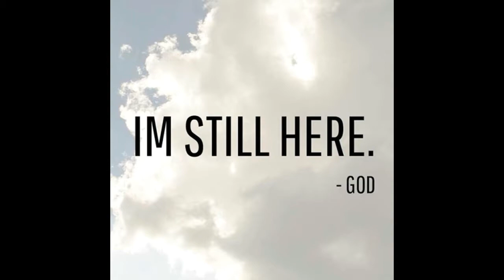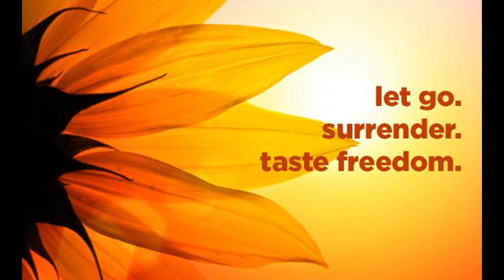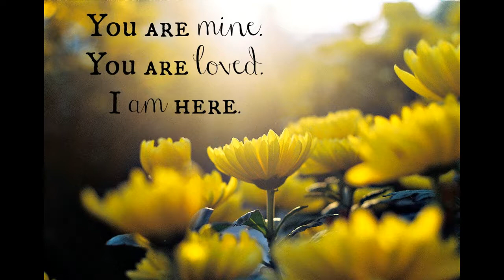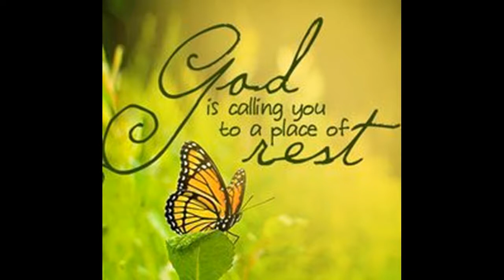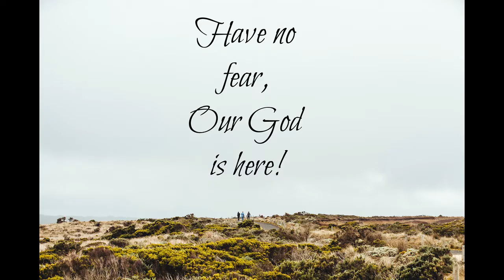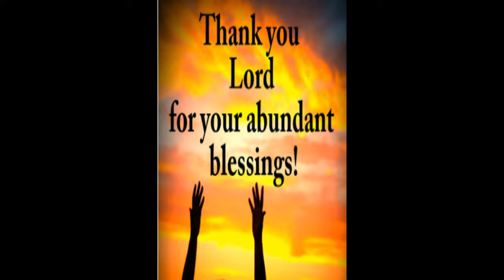God Is Still Here by John C. Davis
God is Still Here is an inspirational song composed by John Davis and arranged by Anthony Alvarez. Performed by Rachel Davis on vocals, John Davis on flute, with the Unity on the Bay House Band featuring Anthony Alvarez on piano, George Tandy on organ, Larry Rubin on guitar, Mario Smith on bass, and James Cotman on drums.